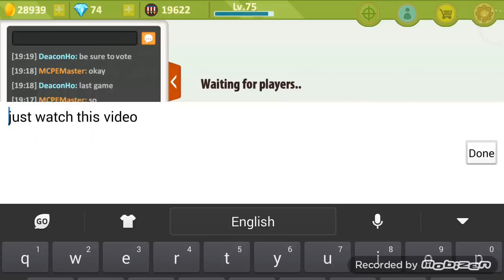Battle Run Episode: 17 -- playing with fans 3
This episode is about DeaconHo playing with a fellow fan called: MCPEMaster.